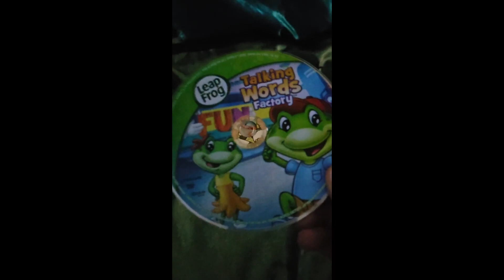Caseless DVD Tinder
Note: I hate South Park